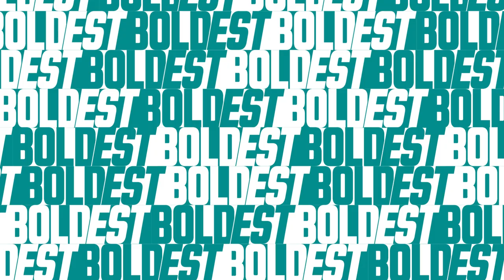THE BOLDEST: Startup Spotlight - Applications of AI in Sustainability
Welcome to THE BOLDEST: Startup Spotlight - Applications of AI in Sustainability with WISEPIM, CeroTrade & Laxi.

In this episode of Startup Spotlight, we sit down with Pieter from WISEPIM, Marco from laxi.ai, and Valentina from Cero Trade to explore how AI and Web3 are contributing to a more sustainable future.
How are these technologies reducing environmental impact, and what are the differences across various regions? Plus, we dive into the ethical challenges of balancing innovation with sustainability.
Listen now, and join the conversation.